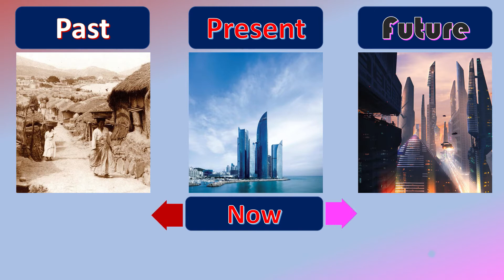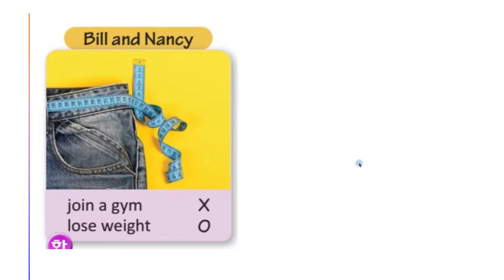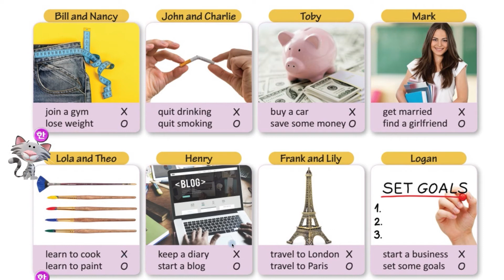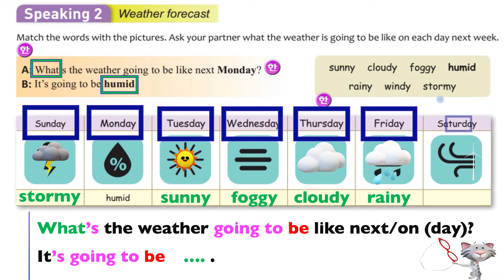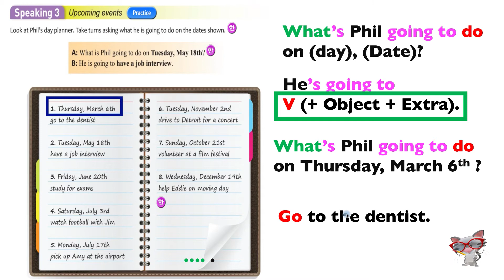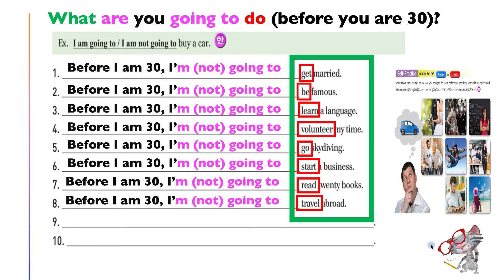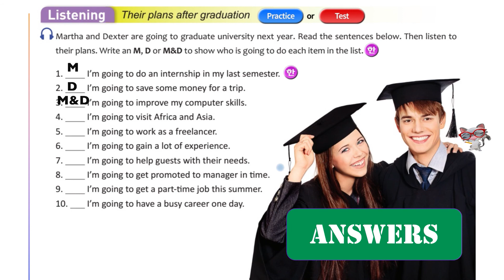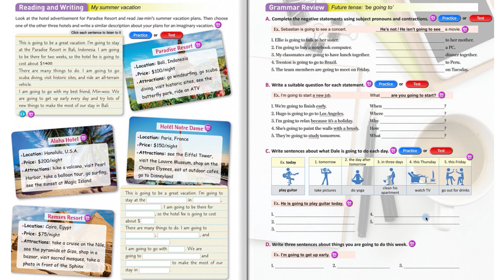[DSU] English 1 - Unit 12 - Part 2: This is going to be the end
Fast Track 1 - Unit 12 - Part 2